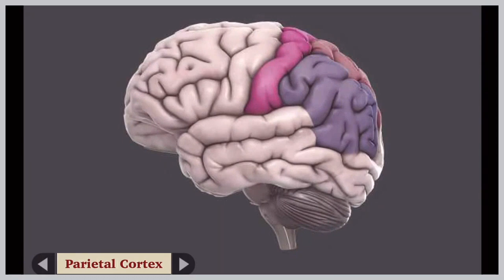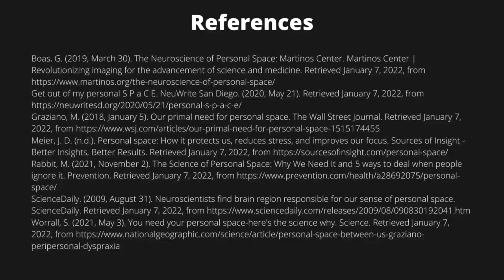The Space Between Us: Understanding Personal Space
Personal space is more than just a social preference or cultural norm. It’s one of the ways our brains try to keep us safe. It involves a series of calculations by different brain regions that take into account not only another person’s proximity, but also the setting and our emotions. We have four distinct zones of personal space, depending on our familiarity with the other person and the context of an interaction. If people intrude on those perimeters, we may feel uncomfortable. This ability to gauge the space around us is an essential survival tactic.

Created by Revathi Nair.